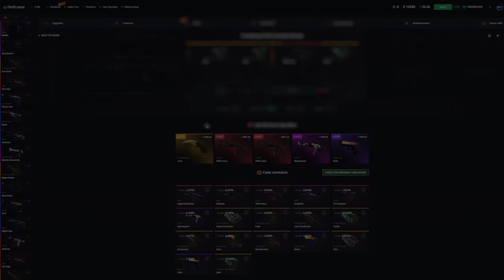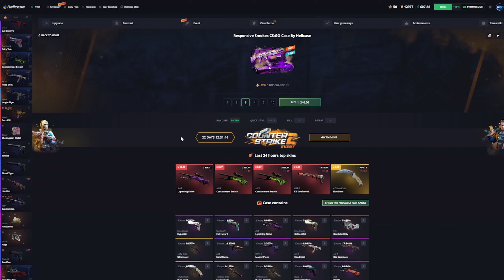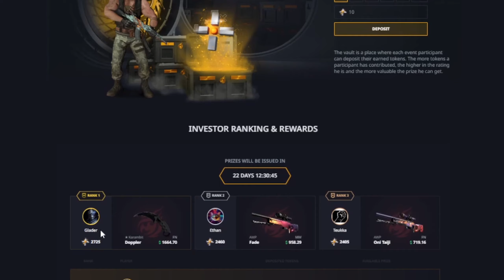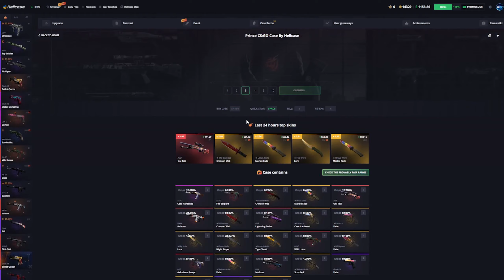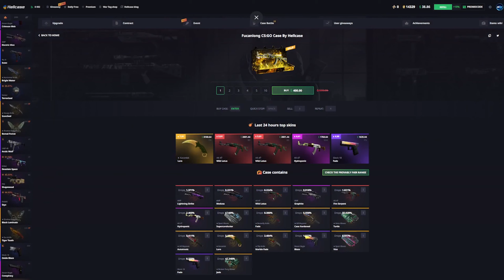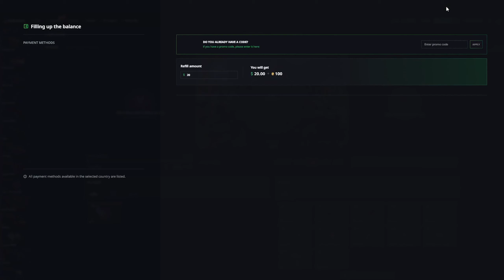I WON MY DREAM GLOVES AT HELLCASE! (Hellcase Promo Code)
Get free 0.7$ with Promocode (Zlashy) 10% Deposit bonus with sign up Promo
Giveaway on twitter!
Free case!
3 Free cases!
Free 6 cases!